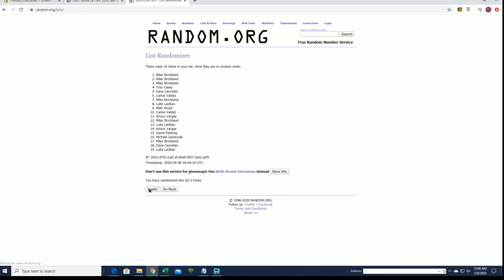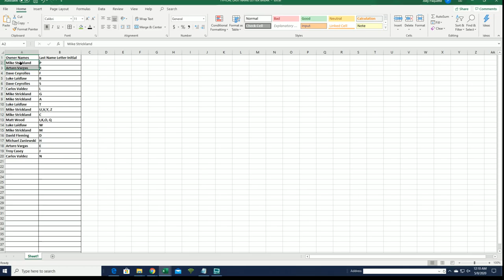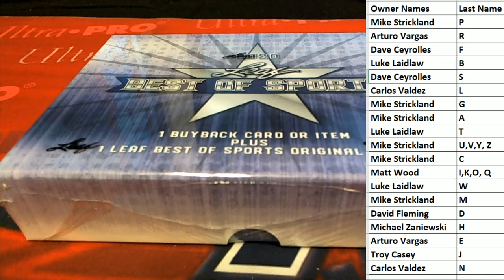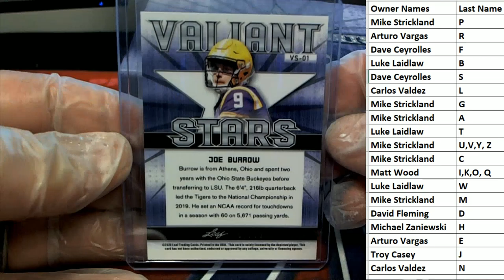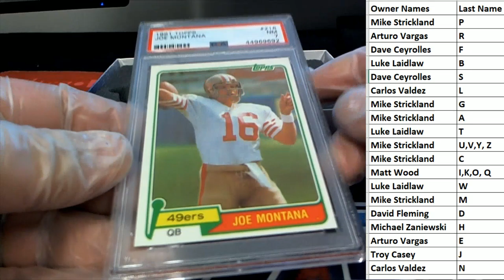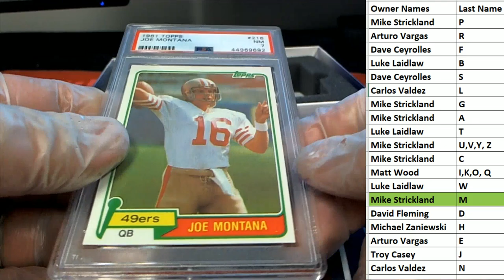2020 Leaf Best of Sports ID 20BESTOF282